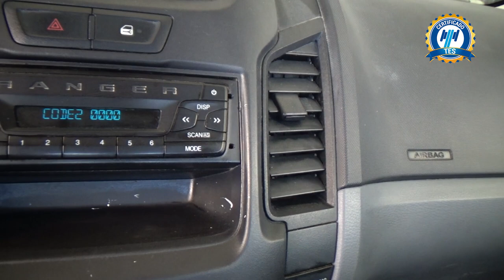Ford / Ranger / 2017 - 22553